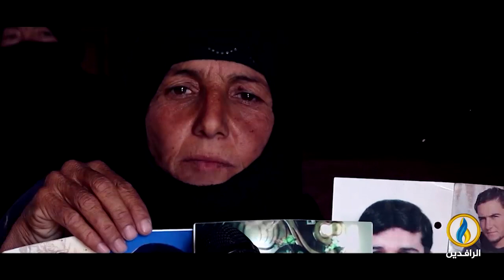طاولة_حوار | التعداد السكاني في العراق.. دعاية سياسية أم ضرورة حكومية؟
ضيوف الحلقة:
د. رافع الفلاحي - كاتب وباحث سياسي
صباح المختار - رئيس جمعية المحامين العرب في لندن
د. عبد السلام الطائي - أستاذ علم الاجتماع
تقديم:
سنان علاء